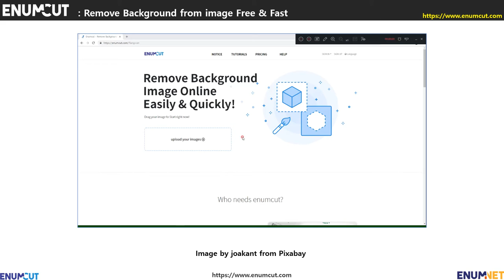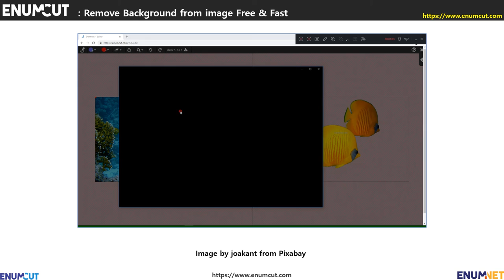[ Enumcut ] Butterfly Fish Photo (aquarium photo) - Remove Background From Image (Example)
EnumCut!

Photo   :  Butterfly Fish  Photo (aquarium photo) - Image by  joakant from Pixabay

[ 이넘컷 ] 나비물고기 수족관사진  _ 쉽고 빠른 자동 배경제거 누끼작업컷_(예시 샘플)

날씨가 무척 덥습니다.
오늘은 새로 패치된 이넘컷 2.4.0에서 나비 물고기 (Butterfly Fish, チョウチョウウオ)를 가지고 배경제거 작업을 해보았습니다.
이번 이넘컷 2.4.0 에서부터는 회원 가입 및 로그인 없이도 배경제거 누끼를 자유롭게 사용해 보실수 있도록 개편되었습니다.
이넘컷 2.4.0 패치에 대한 소개도 다시 올리도록 하겠습니다.
가벼운 상품 누끼작업이 필요할때, 이넘컷 ) 애용 부탁드리구요.
오늘도 즐거운  하루되시구요..
감사합니다.

감사합니다.